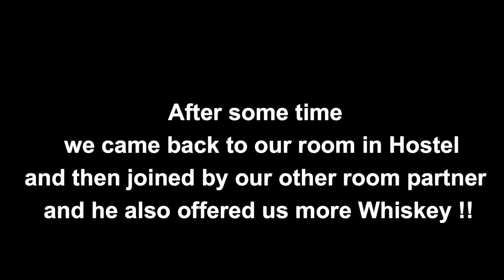HOW IS GETTING DRUNK WITH RUSSIANS ? NOT Easy ! 🇷🇺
In this video, i learnt how russian drinks vodka and whiskey and i had some drinks with russians in my hostel nd later on we went to moscow river side.
My name is Guru anjana, an Indian traveling vlogger and desi entertainer coz i travel in desi style. Hope you enjoyed my videos .